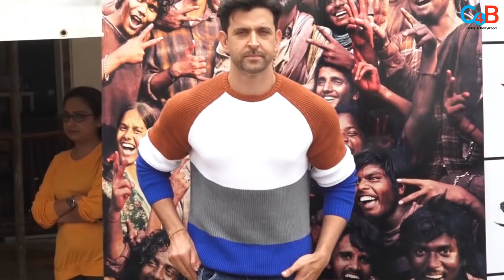Why Hrithik Roshan Bought A Rental Flat Amidst Lockdown Which Worth A Huge Amount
Hrithik Roshan bought a new flat in Juhu! Check out the video